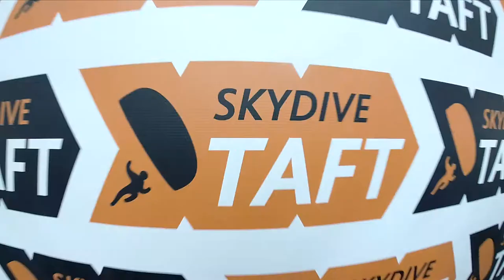Ryan Taylor Skydive Taft.